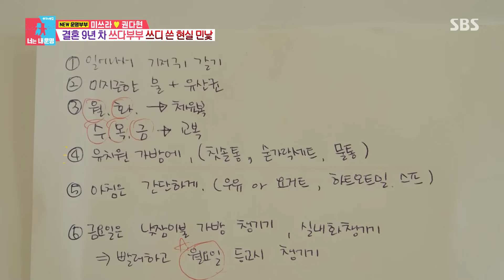'3개 챙기는 게 어려워?' 권다현, 미쓰라 아들 등원준비에 한숨만 푸욱